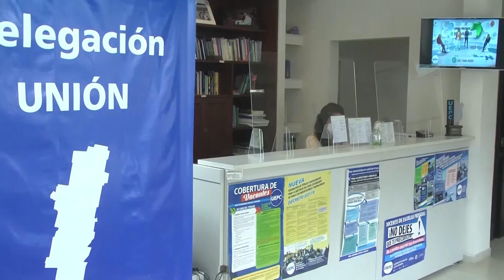Docentes: demora en la cobertura de algunas vacantes